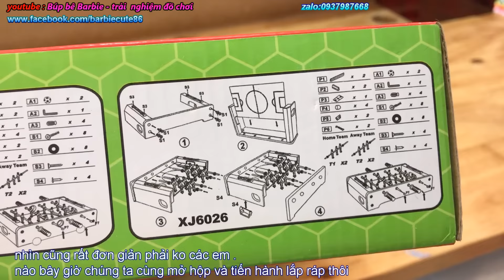đồ chơi đá banh bàn bằng gỗ , table top football toys mini game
video hướng dẫn cách chơi và khám phá cách hoạt động của đồ chơi , kênh của tôi không thương mại hay mua bán sản phẩm , không quảng cáo cho bất kỳ nhãn hàng nào . xin cám ơn video tutorials how to play and discover how toys work , my channel does not trade or sell products , does not advertise any brands . thank you